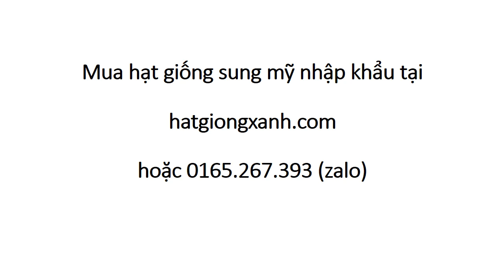Giá 1Kg Sung Mỹ 0961 92 93 25